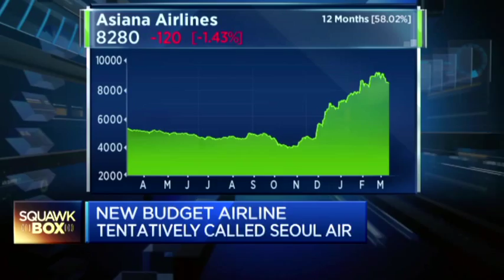150310 CNBC ASIA Asiana Airlines2 아시아나항공2test 윤혜준 JUNE YOON CNBC